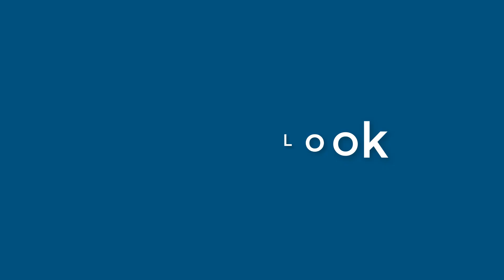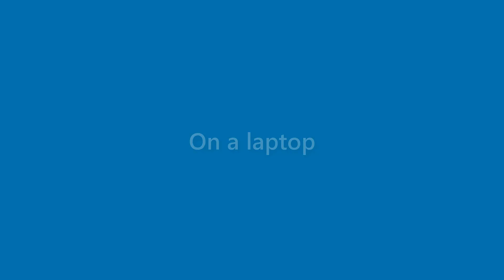Bob Perkins - appearance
Name Look - Bob Perkins - appearance. In this video we present "Bob Perkins" name look and feel in various scenarios.
This video will cover:
How does "Bob Perkins" look as a personal letterhead?
How does "Bob Perkins" look on a business card?
How does "Bob Perkins" look on a computer/laptop screen?
How does "Bob Perkins" look with different background colors?
How does "Bob Perkins" look with various fonts?